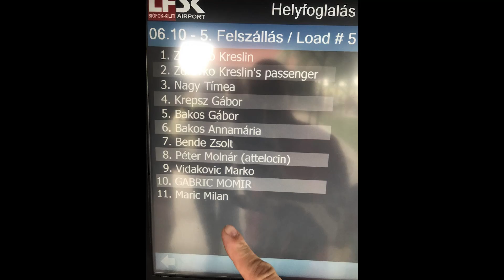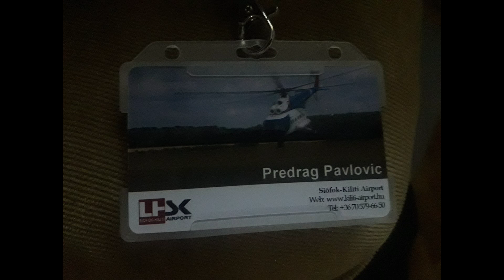Skydive Subotica Team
"Skydive Subotica" visiting Siófok-Kiliti Airport.
RW jumps from 4000m.